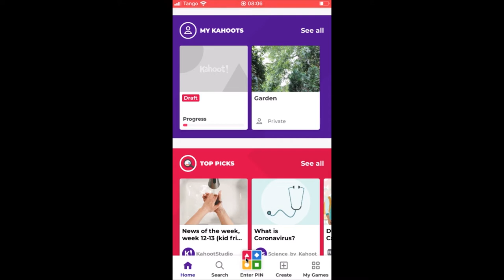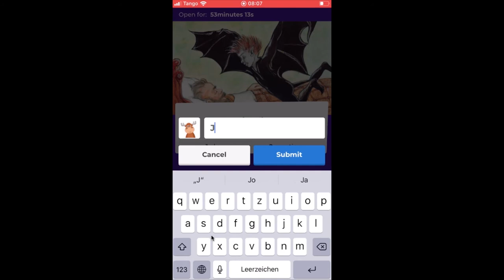Kahoot! 6. Challengemode - Schüler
Description In diesem Tutorial zu Kahoot! zeigen wir ihnen wie sie, aus der Sicht des Schülers, die vorbereitete Challenge aufrufen und mitspielen.